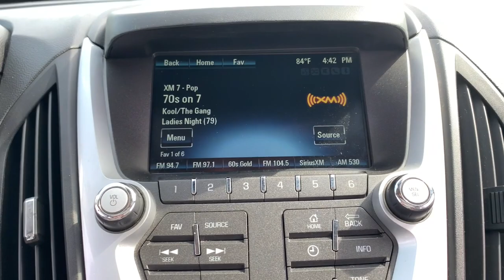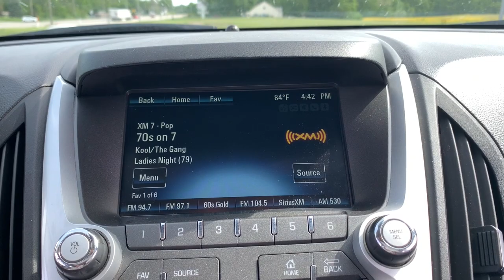2015 Chevrolet Equinox Crawfordsville, Lafayette, Brownsburg, Attica, Danville, IL 23022B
Champagne Silver Metallic Used 2015 Chevrolet Equinox LT available in Crawfordsville,  Illinois at Christi Hubler Chevrolet. Servicing the Lafayette, Brownsburg, Attica, Danville, IL area.

JUST TRADED, Excellent Service History, Local Trade-In, Extended Warranty Available, All Wheel Drive / AWD.brbrWe would like to invite you in to test drive your new to you vehicle. We do business with you THE CUSTOMER in mind. From our low pressure sales associates that help you purchase your vehicle to our POWERTRAIN for LIFE coverage we are here to serve you!brbrChampagne Silver Metallic 2015 Chevrolet Equinox LTbrbrbrAwards:br  * JD Power Initial Quality Study   * JD Power Initial Quality Study, JD Power Dependability Study   * 2015 IIHS Top Safety Pick   * 2015 KBB.com 10 Best Used Family Cars Under $15,000   * 2015 KBB.com 10 Best Used Compact SUVs Under $15,000brbrReviews:br  * If you haul rear-seat passengers more often than you fill the cargo area in your compact SUV, then you might want to give the 2015 Chevy Equinox a look. The ability to tow 3,500 pounds in V6 models is shoulders above most competitors. Source: KBB.combr  * Premium look inside and out; strong optional V6 engine; quiet interior; comfortable highway ride; spacious and adjustable backseat. Source: Edmundsbr  * The 2015 Equinox is Chevrolet's stylish and efficient sizzling compact crossover. The Equinox stretches the boundaries of the term compact as it is noticeably larger than its rivals. That size difference affords more room for passengers in the second row seat and a larger presence on the road. The 2015 Chevy Equinox is a comfortable and quiet ride and drives like a more expensive car. It has an edge in passenger comfort, especially in the rear, where the bench seat can move several inches fore and aft to create more legroom. Up front, driver and passenger benefit from generous-sized seats. The 2015 Equinox has a blend of soft curves at its edges to balance the vehicle's rectangular shape. A long hood further helps even out the Chevy's proportions. It all works to give the Equinox an athletic appearance. Other standout aesthetics include the signature 2-bar grille, floating fog light bezels and creased fender flares. The Equinox comes standard with a fuel-efficient 4-cylinder engine that makes an adequate 182 horsepower. You may also choose the impressive V6 that puts out 301 horsepower. Both engines are connected to a 6-speed automatic transmission. Front-wheel drive (FWD) is standard with all-wheel-drive as an option for both engines. The 4-cylinder model can tow a maximum of 1,500 pounds while the V6 can pull 3,500 pounds. If you want a small-do-it-all SUV with plenty of passenger space, a comfortable ride and good fuel economy, consider the Chevy Equinox. Source: The Manufacturer SummarybrbrbrWe know that you hate car buying, so we've changed our process so that you can buy YOUR CAR, YOUR WAY! Come visit us at Christi Hubler Chevrolet in Crawfordsville to see why it's our experience that makes the difference! Serving the residents of Crawfordsville, Lafayette, Brownsburg, Lebanon, Logansport, Rochester, Indianapolis, Attica, Greencastle, Brazil, Terre Haute, Danville IL, Veedersburg, Rockville, WE ALSO SHIP NATION WIDE!